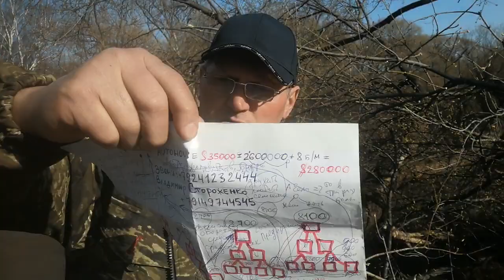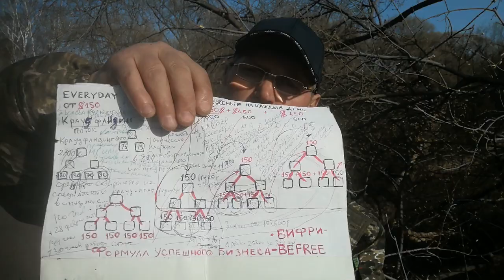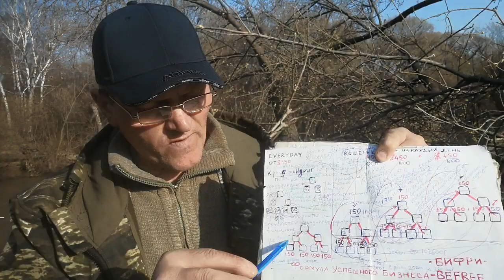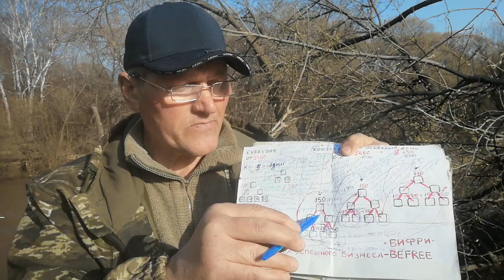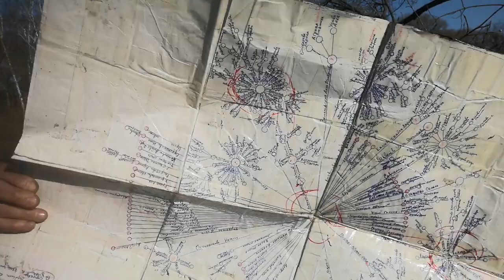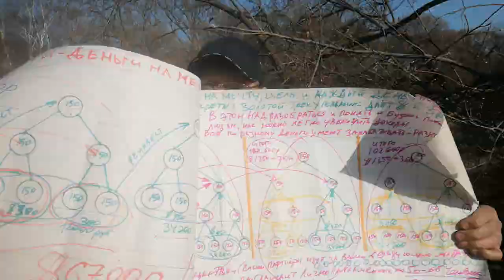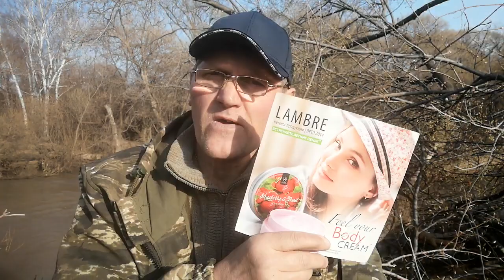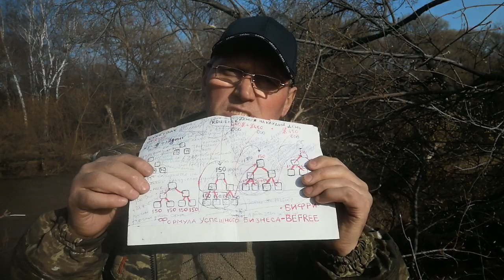9.04.23.Благая весть🙏Для ищущих возможности достойно жить и трудится!+79241232444Стороженко Владимир